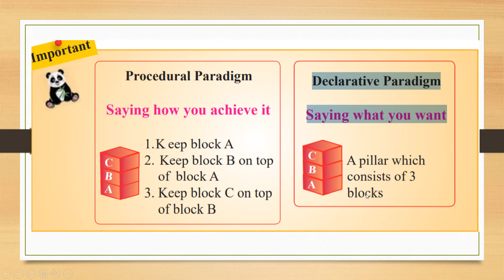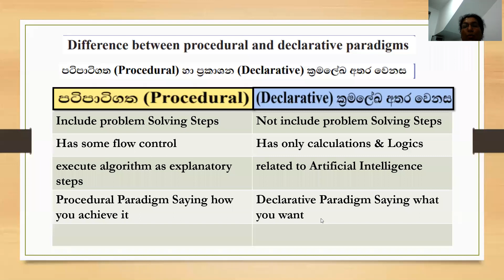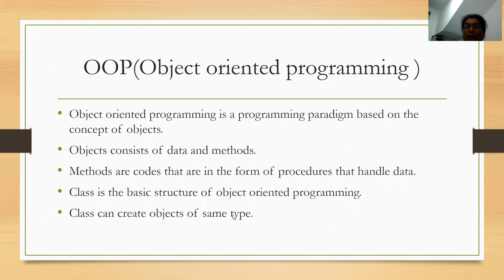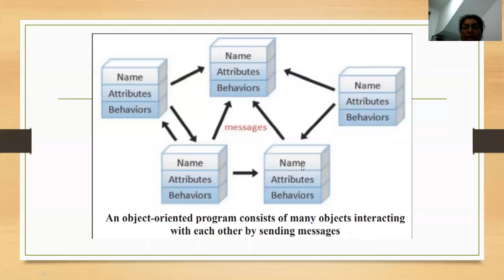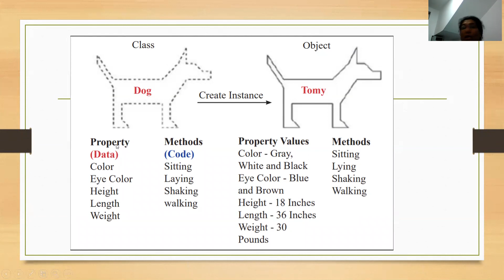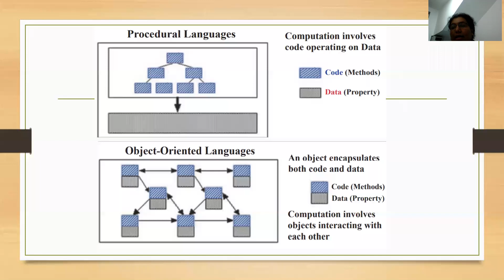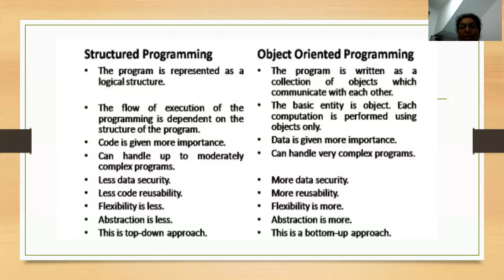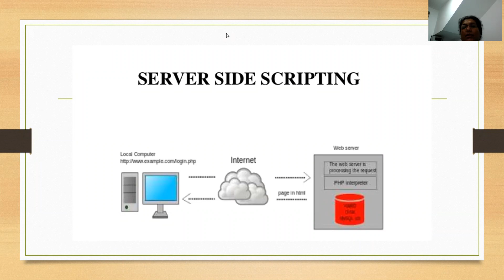LANGUAGE PARADIGMS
CONDUCTED BY SANDANI HETTIARACHCHI